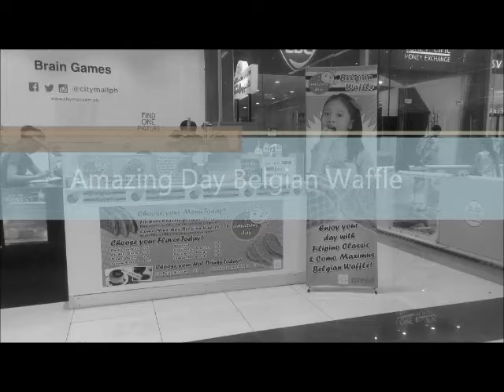Amazing Day Belgian Waffle - City Mall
Enjoy your day with a healthy and superlike waffle...